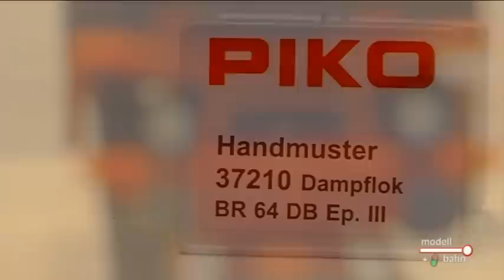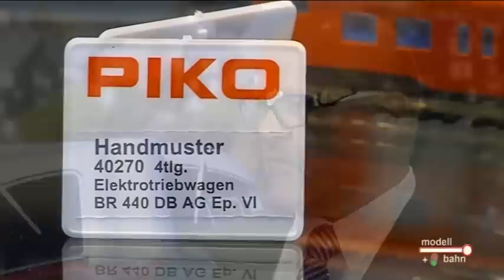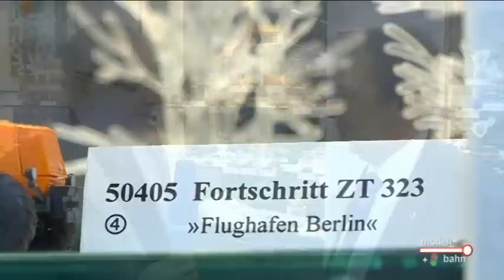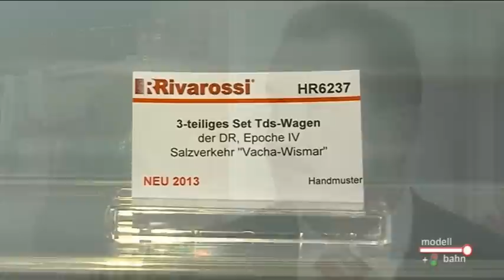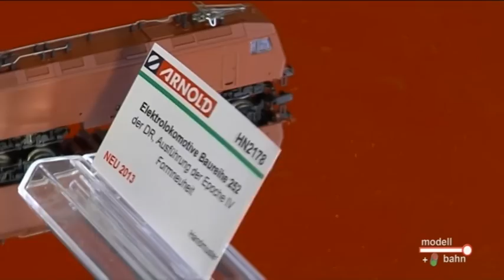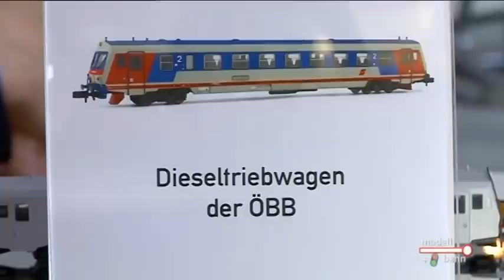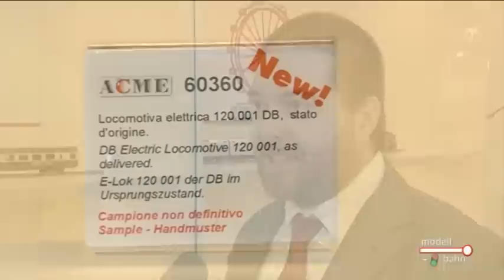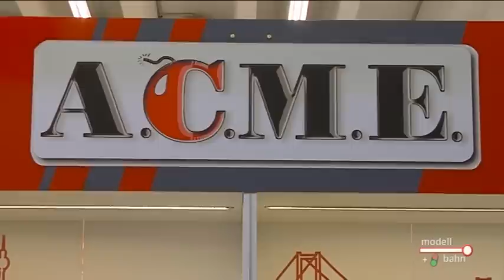Spielwarenmesse Nürnberg 2013 Teil 2